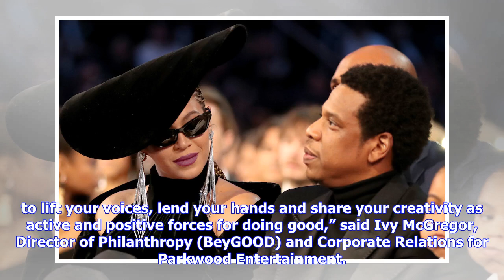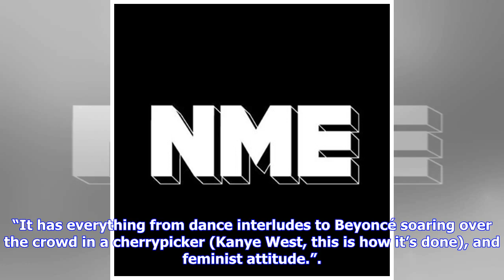Beygood: Beyonce and Jay-Z fans to win free tickets in exchange for good deeds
Sounds like a deal... Beyonce and Jay-Z have announced an new initiative that will provide UK fans to win tickets for the ‘OTR II’ tour in exchange for good deeds. The ‘Beygood’  initiative sees the two music giants teaming up  teamed up with The Prince’s Trust and Global Citizen, to reward fans for performing acts of kindness and charity. Fans who volunteer through these organizations will be handed the chance to win a pair of tickets to the United Kingdom and European dates on the OTR all stad...